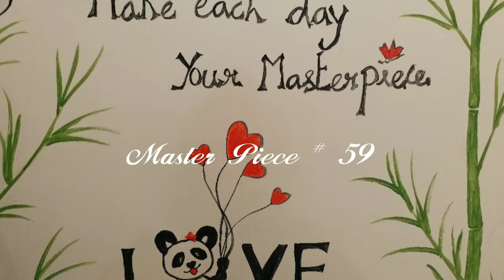Spicy Cauliflower / Gobi gravy - Perfect side dish for Chappathi ,Naan ,Roti- Master Piece # 59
Cauliflower / Gobi recepie Cauliflower spicy gravy perfdct side dish for chsppathi roti naan Poratta rice Rich in our spices with cauliflower made in my kitchen Home style cooking UAE cooking Tamil Vlogs - Master Piece # 59